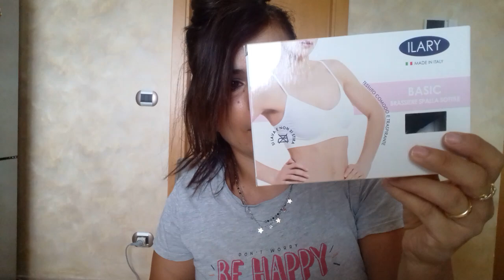SHOPPING CALLIOPE ECC....